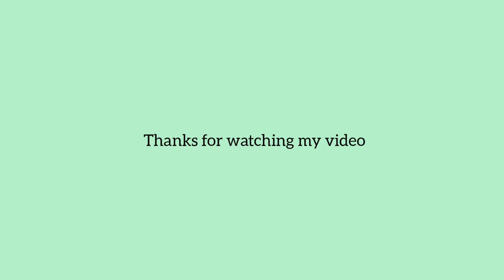Switch board design ideas|| switch wall art 😍😍😍😍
Welcome to my YouTube description box.